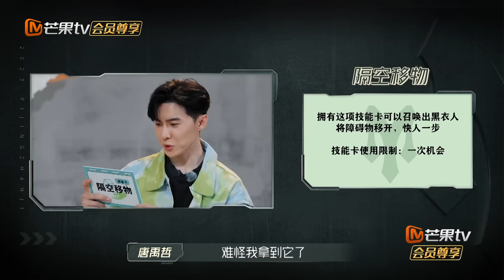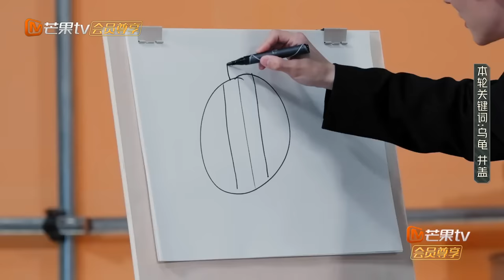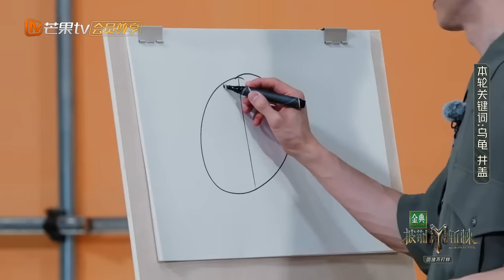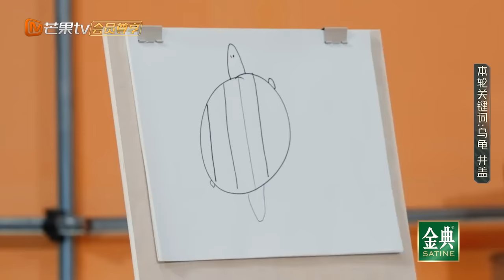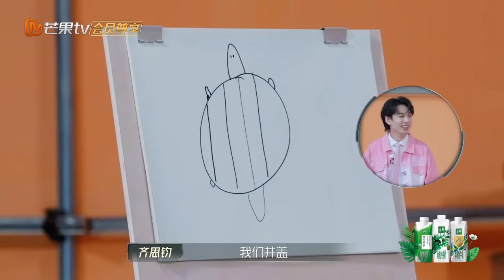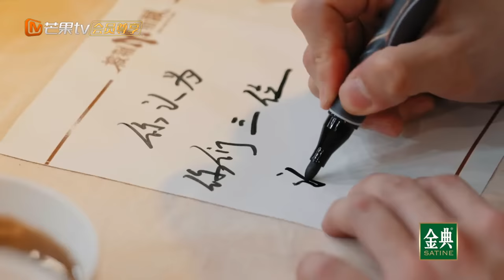【FULL】团建不打烊03：张栋梁唐禹哲“谁是卧底”狂飙演技 魏哲鸣爆笑模仿王耀庆 ｜披荆斩棘3 Call Me By Fire S3 | MangoTV